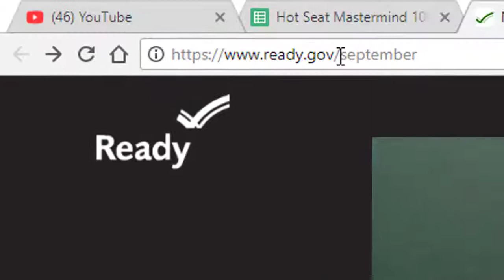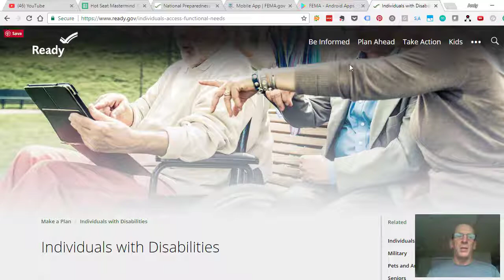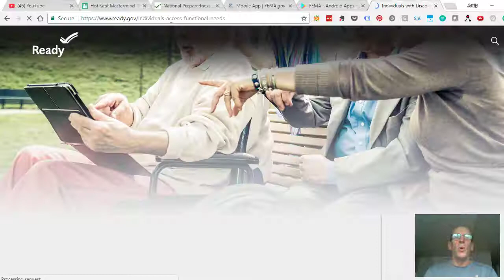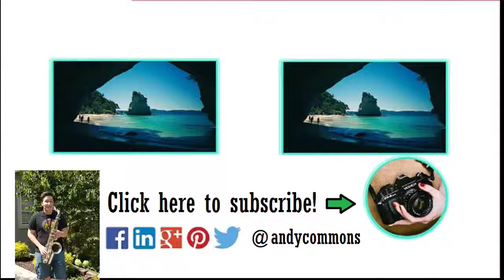National Preparedness Month - Part 1